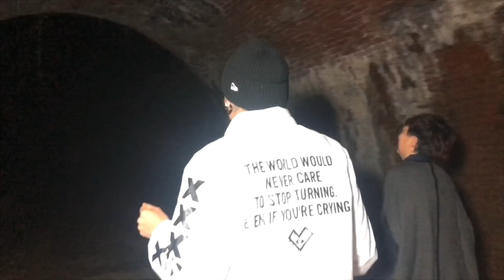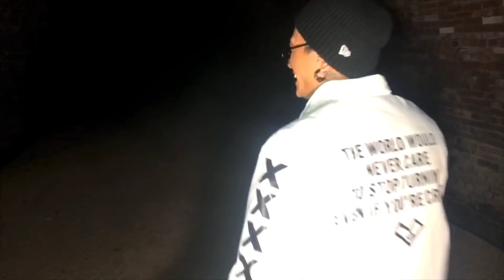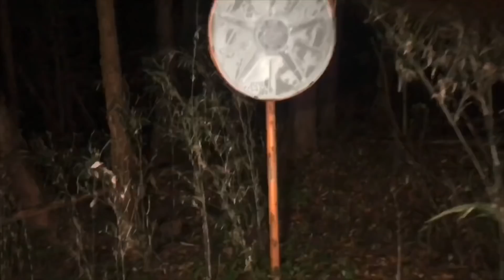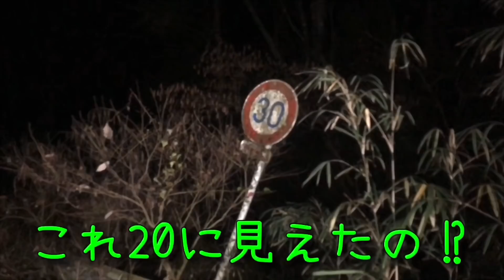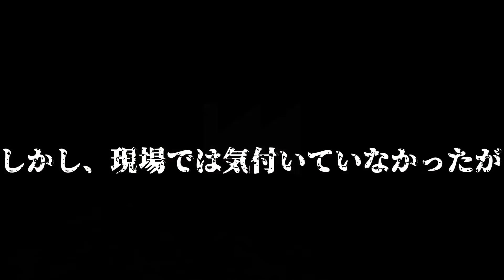【心霊スポット】埼玉最恐トンネルで人面犬探してみた【閲覧注意】【畑トンネル】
ただただYouTubeが好きで始めました！
大人の都合による事情により、更新止まってましたが、解決したので定期的にアップしていきます！
撮影、企画、編集等自分でやっている為、毎日とはいかないのですが、
なるべく更新出来るように頑張ります！

YouTubeを始めたら絶対に言ってみたかった一言↓
2020年4月18日地元柏PALOOZAにてワンマンやります。
踊ります。

koki1105t
↑ライブ情報等も更新しています！

よく使ってるBGM
DOVA-SYNDROME
H/MIX